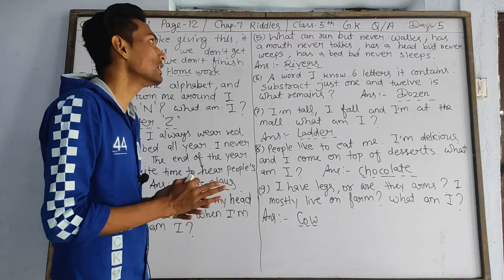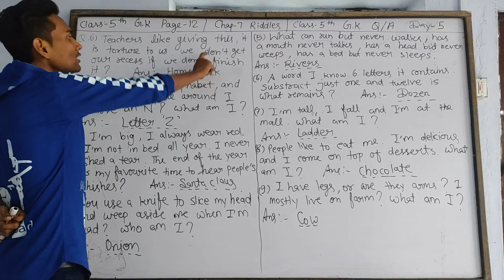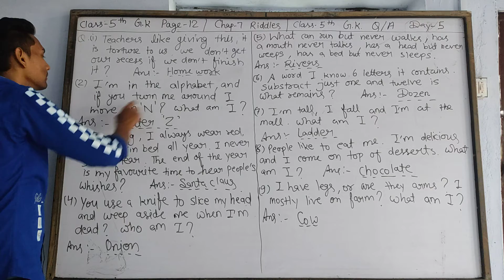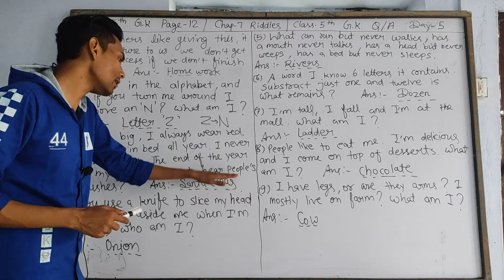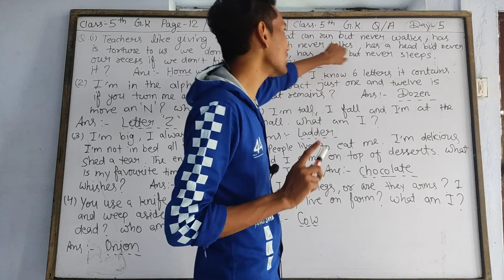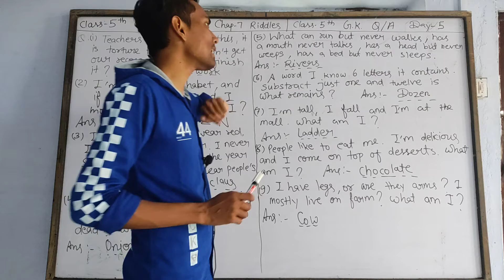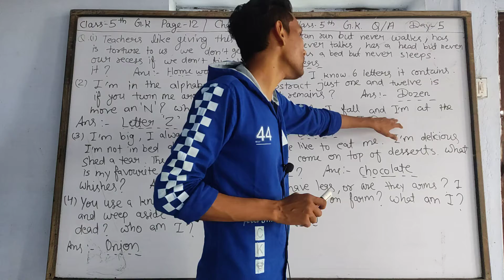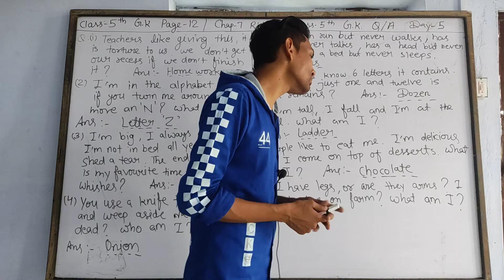G.K (QA) Class - 5 Lesson - 7 Day - 5